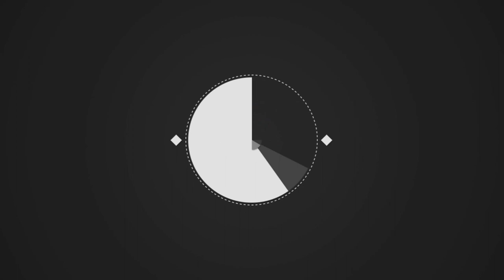Martin Mere- Wildlife Photography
Nikon D7100

SOCIAL MEDIA!